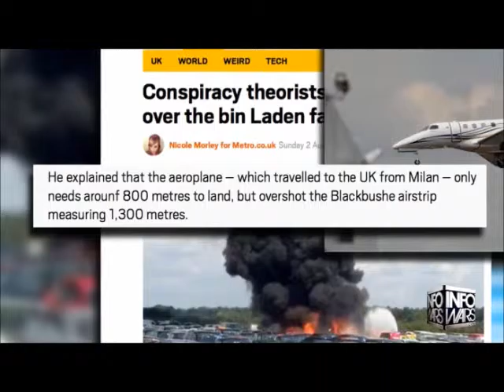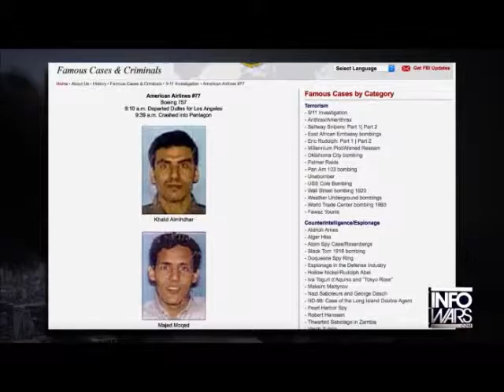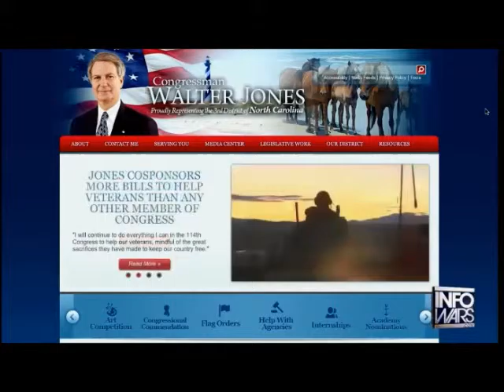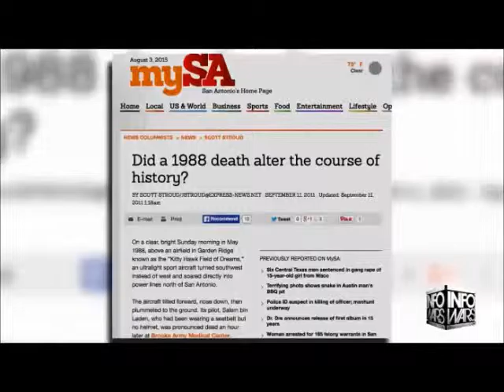Were members of the Bin Laden family murdered by Saudi King